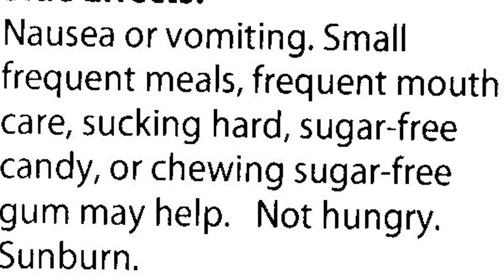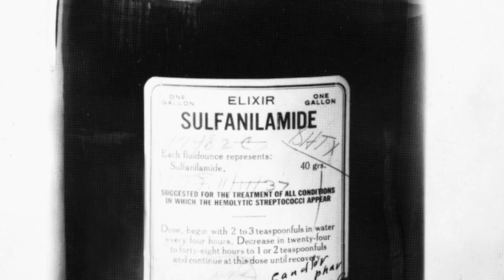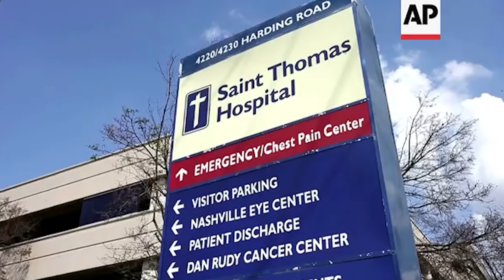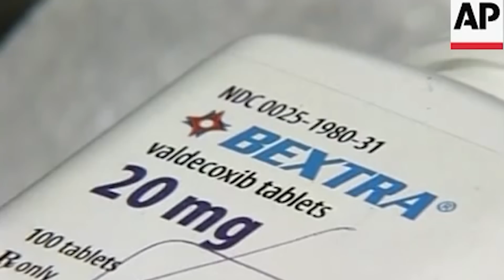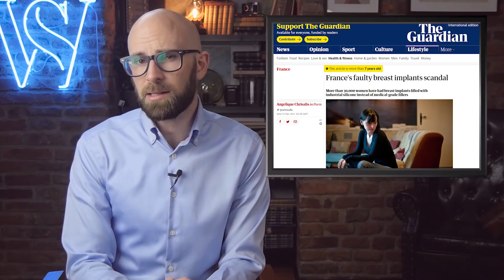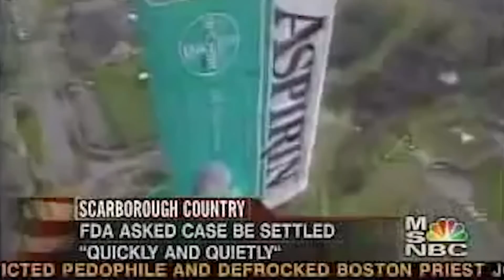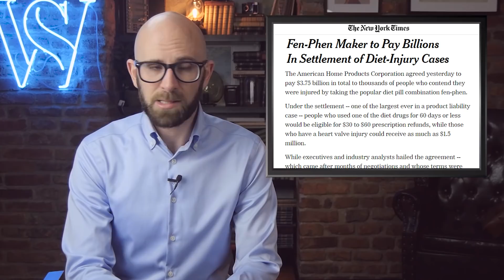10 Catastrophic Failures of the Pharmaceutical Industry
Coming up:

10. Heparin recall
9. Elixir antibiotic (led to creation of FDA) – 100 dead
8. 2012 meningitis outbreak from epidural steroids
7. Panama uses antifreeze for cough syrup
6. The Bextra settlement
5. DES estrogen drug
4. Defective breast implants in France linked to cancer
3. Bayer HIV crisis
2. Fen-Phen
1. Thalidomide drug in 1950s and ’60s